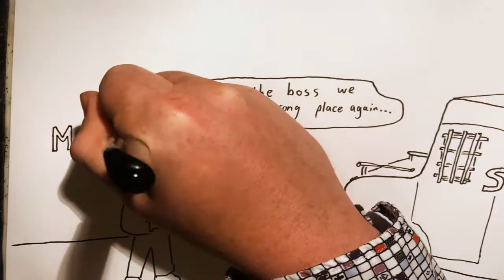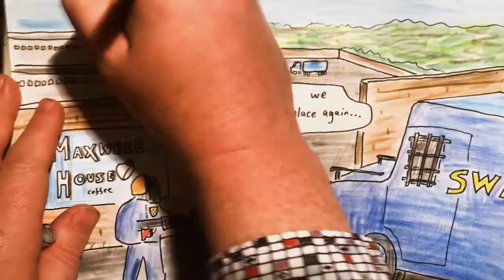2020 Jul 4 - Ghislaine Maxwell Arrested